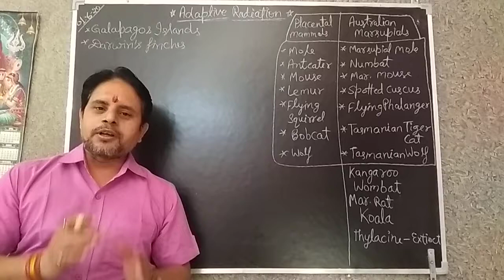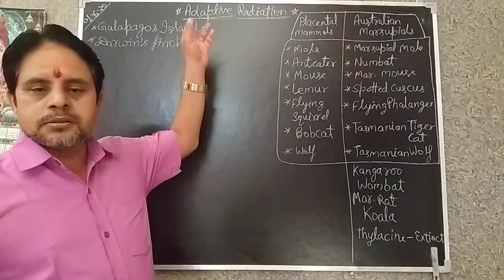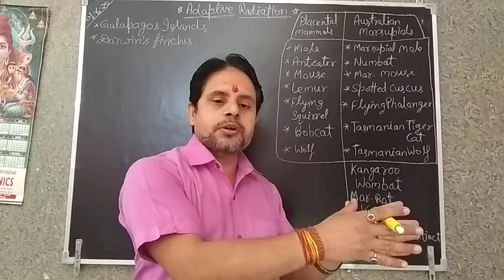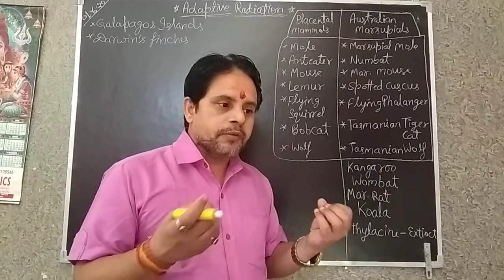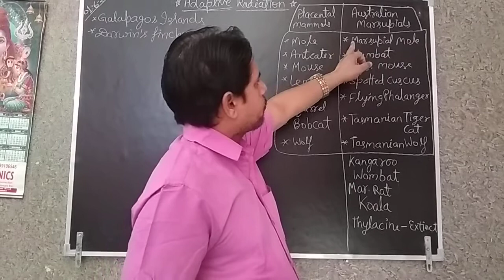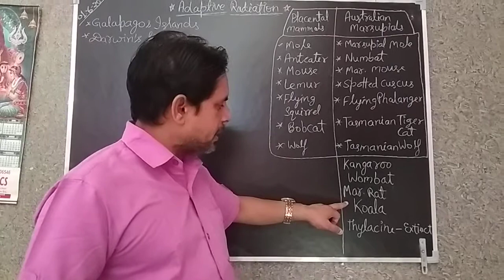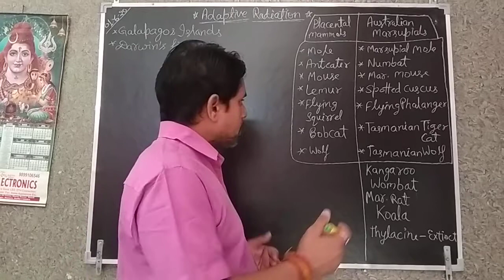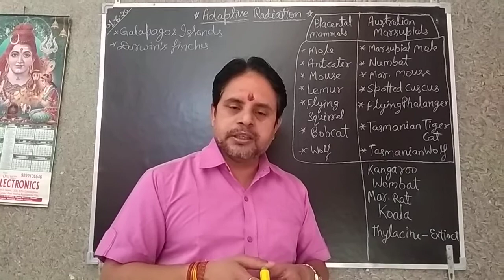Class XII, Biology, ch.7, Evolution.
Adaptive Radiation in detail.